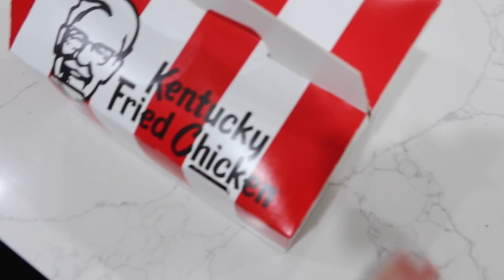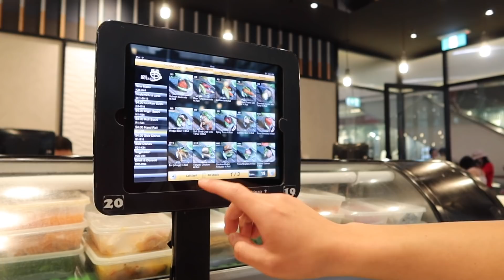New Clothes, Dinner with Friends & Shopping // VLOG | THERESATRENDS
Previous Video:
WEEKEND VLOG! Reunited with all my friends